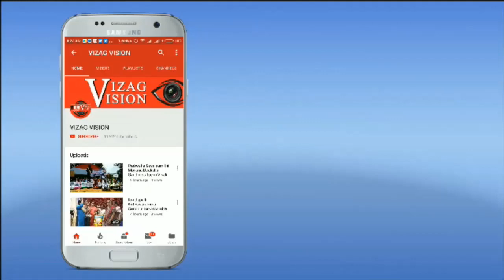Jabardasth Apparao Skits Venky Monkies Performance at in Visakhapatnam,Vizagvision...